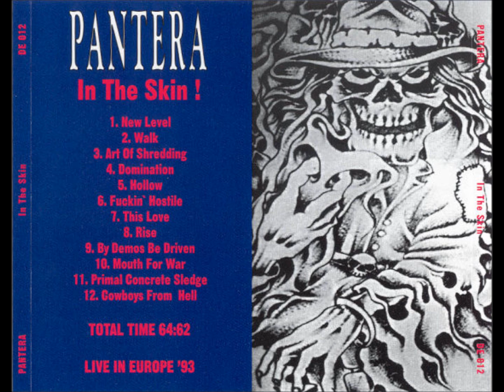PANTERA - A New Level - 93'(RARE) LIVE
Pantera - In The Skin - Live In Europe 93' - With Pics.                                                                                                   Metal Forever!!!PANTERA RULES !!! DIMEBAG IS THE GREATEST!!